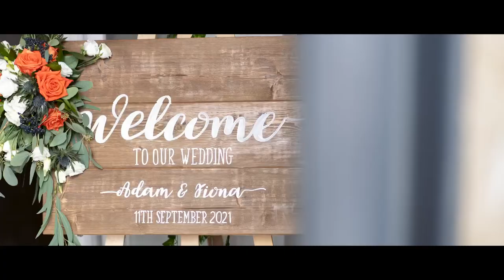South Causey Inn Wedding Highlight Film - Fiona & Adam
A lovely wedding from the Farmhouse at South Causey Inn, Durham. The most emotional speech from the Father of the Bride had everybody in tears. Absolutely beautiful